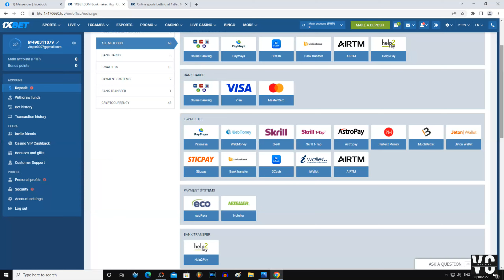BRGY GINEBRA VS BAY AREA DRAGON GAME 7